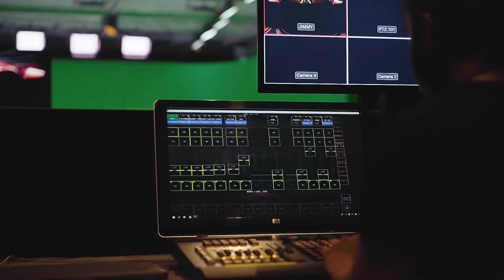Hilton İstanbul Bosphorus Hibrit Stüdyo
Hibrit stüdyomuz HiltonConventionCenter'da açıldı. Yüksek teknoloji ile donatılmış Hybrid stüdyomuz, Hilton EventReady güvencesi ile yayınlarınız, sanal toplantılarınız, etkinlikleriniz ve fark yaratan içerikler üretmek için hizmetinizde.